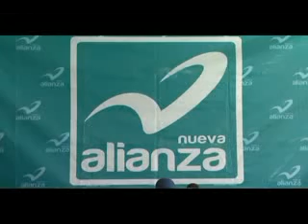zac 130226 preparacion nuevaalianza